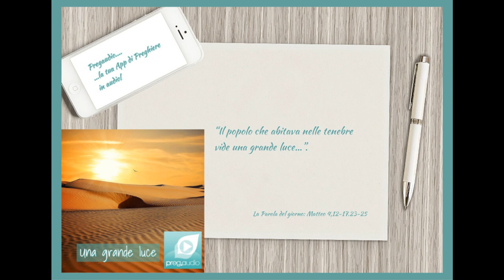Vangelo del 7 Gennaio 2023: Matteo 4,12-17.23-25 con il commento di don Franco Mastrolonardo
In quel tempo, quando Gesù seppe che Giovanni era stato arrestato, si ritirò nella Galilea, lasciò Nàzaret e andò ad abitare a Cafàrnao, sulla riva del mare, nel territorio di Zàbulon e di Nèftali, perché si compisse ciò che era stato detto per mezzo del profeta Isaìa:

«Terra di Zàbulon e terra di Nèftali,
sulla via del mare, oltre il Giordano,
Galilea delle genti!
Il popolo che abitava nelle tenebre
vide una grande luce,
per quelli che abitavano in regione e ombra di morte
una luce è sorta».

Da allora Gesù cominciò a predicare e a dire: «Convertitevi, perché il regno dei cieli è vicino».

Gesù percorreva tutta la Galilea, insegnando nelle loro sinagoghe, annunciando il vangelo del Regno e guarendo ogni sorta di malattie e di infermità nel popolo. La sua fama si diffuse per tutta la Siria e conducevano a lui tutti i malati, tormentati da varie malattie e dolori, indemoniati, epilettici e paralitici; ed egli li guarì. Grandi folle cominciarono a seguirlo dalla Galilea, dalla Decàpoli, da Gerusalemme, dalla Giudea e da oltre il Giordano.